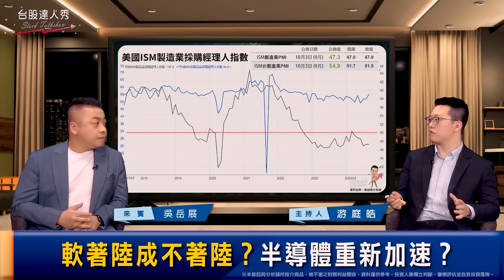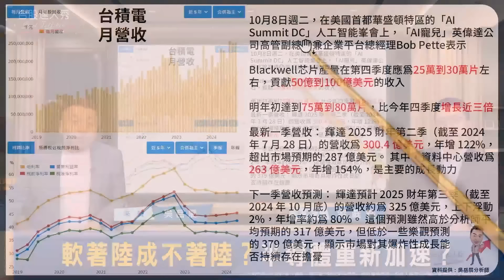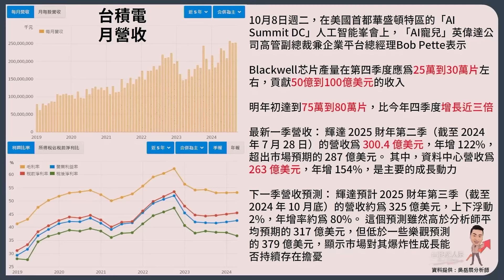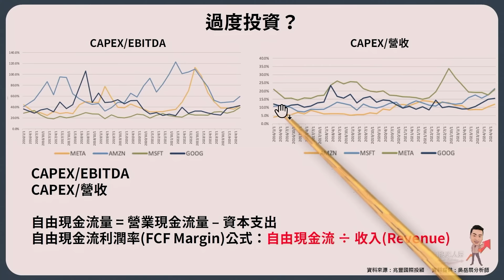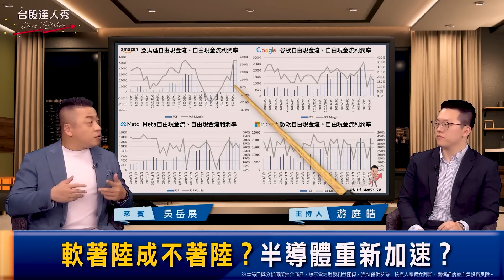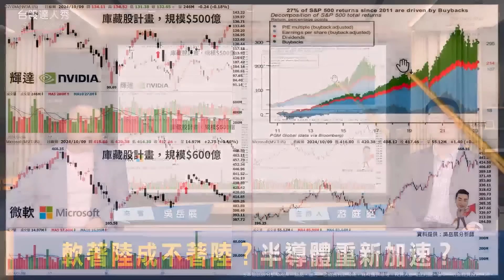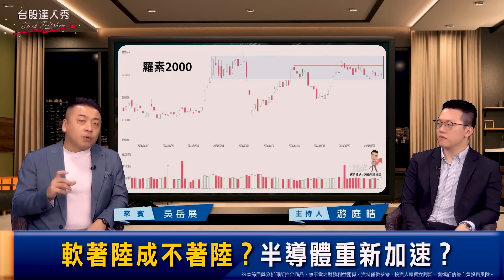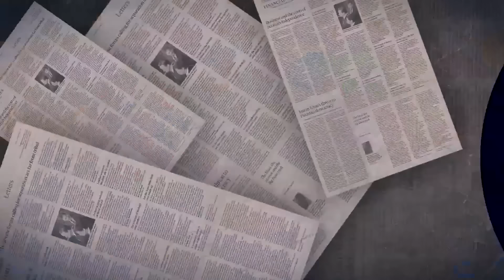【台股達人秀】 ep258 軟著陸成不著陸？半導體重新加速？｜游庭皓｜吳岳展【GMoney X 金臨天下】20241018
9月的非農增加了25.4萬遠超乎預期
近三個月失業率下降
就業市場好消費不太可能形成衰退的主因
美國GDP看不到負增長
台積電今年EPS市場平均都講42元
那明年會變54元
台積電仍有推升的空間
利率越寬鬆中小型愈受惠
台股以技術分析的角度看偏W
理論上要創高
季線隨時可能翻揚
現在台股為彎腰撿鑽石的時機
宜挑選偏低基期隨時發動的概念股

主持 游庭皓
來賓 吳岳展

📍熱門主題📍
99%美國人明年財務更糟 高利率帳戶卻不用 台美AI大漲救經濟 看波浪位階找趨勢族群｜金臨天下 完整版 20231208